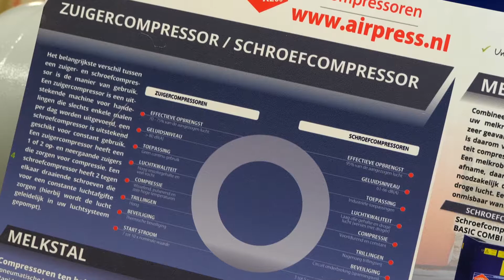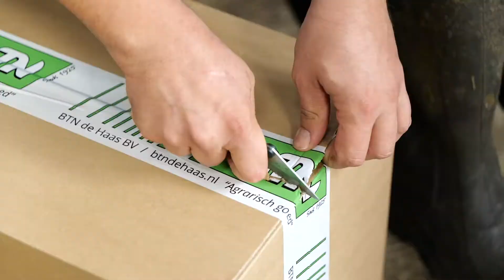BoerENverstand: Klauwbekapbox - BTN de haas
In deze BoerENverstand-video kijken we mee met een veehouder uit Raalte tijdens het bekappen. Onlangs heeft hij een nieuwe klauwverzorgingsbox aangeschaft van Dutch Hoof Care. We laten in de video zien hoe hij zijn koeien bekapt en hoe zijn nieuwe box bevalt.